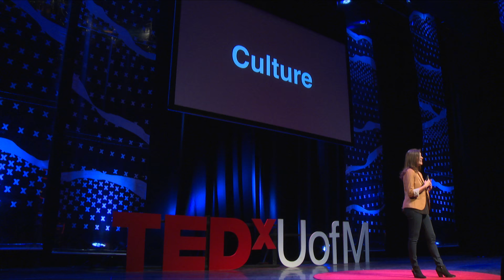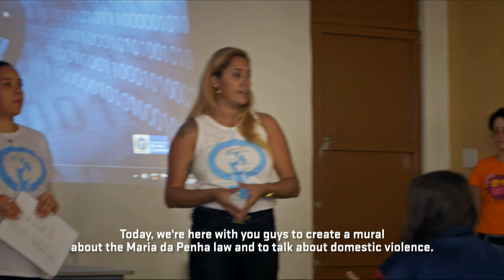Changing Culture with Culture | Sophia Kruz | TEDxUofM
Emmy award-winning documentary filmmaker Sophia Kruz asks why the women’s movement hasn't moved yet from raising awareness to achieving real and lasting social change. Citing examples from her film, “Little Stones,” including a dance therapist, graffiti artist, rapper and fashion designer, Kruz shows how we can accelerate down the road to gender equality by using a resource we’ve had with us all along.

Sophia Kruz is an Emmy Award-winning documentary filmmaker with a passion for nonfiction storytelling.

Kruz was selected as the 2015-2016 VSA fellow by the University of Michigan CEW, where she directed “Little Stones”, an independent documentary on the role of art in creating positive global change. She is also the co-founder of Driftseed, a non-profit organization that seeks to empower women and girls through documentary storytelling.

Kruz’s work has been screened at film festivals, museums, libraries, community centers, and health-care facilities around the world. Most recently, she produced “Ride the Tiger” (2016), an hour-long PBS documentary on neuroscience and bipolar disorder.